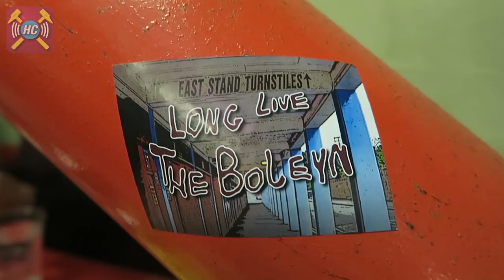Matchday Vlog | Javier Hernandez Goals | Southampton 3 - 2 West Ham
Gonzo was back recording our first match vlog of the season and it was a day of mixed emotions. Join him on his journey from home, to the pub and ultimately onto the stadium as Javier Hernandez scored twice only to have a precious point cruelly taken away in the 90th min.